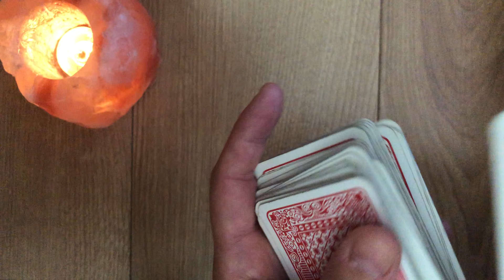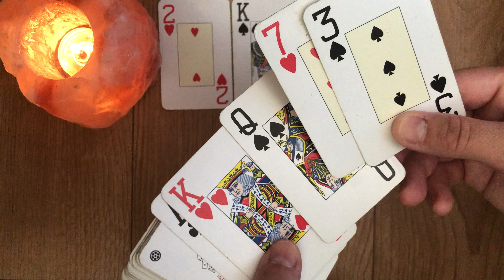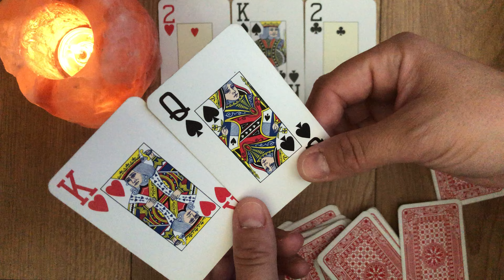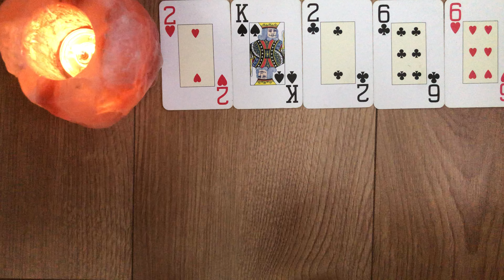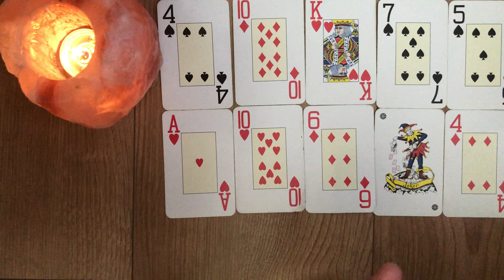DIVINE FEMININE DIARIES Queen Of 💞 Will You Believe Me When I Say You're Emotionally Unavailable...?